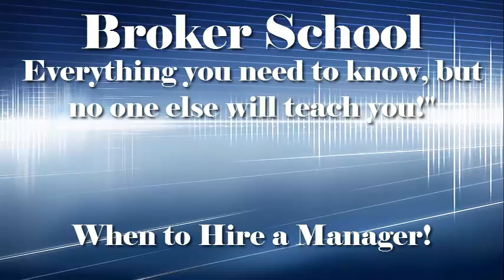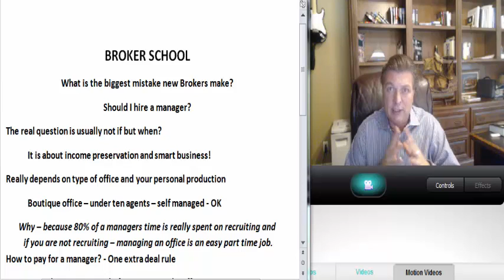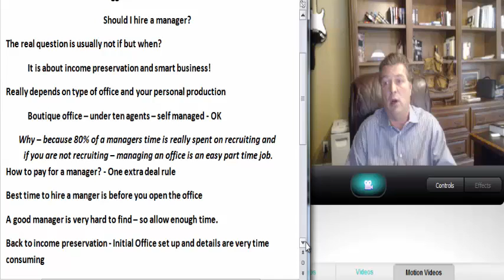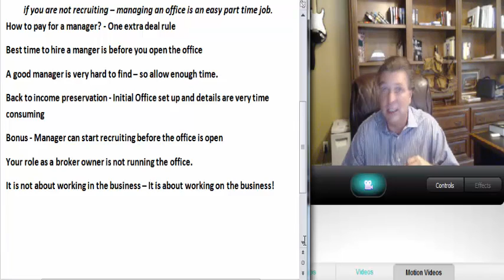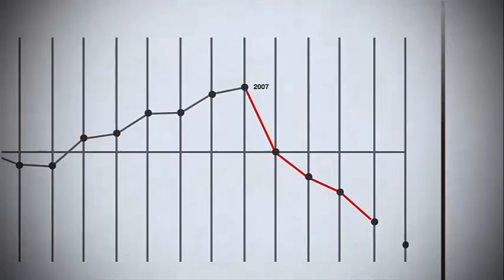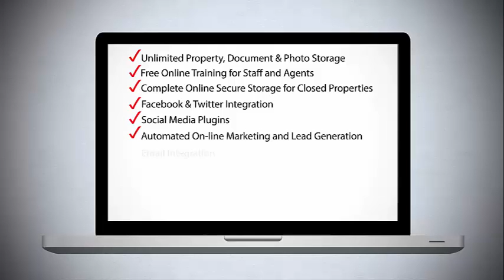When to Hire a Manager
In all my years of coaching and training brokers – this is the NUMBER ONE MISTAKE I see new broker/Owners make. It is also the main reason for a new or younger office to fail. In this video we go into a detailed financial understanding and how to avoid this mistake.

Should I hire a manager?

The real question is usually not IF but WHEN. It is about income preservation and smart business. This really depends on your type of office and your personal production.

Boutique office is one with under 10 agents. Self-managed works OK in this situation. Why is this OK? Because 80% of a manager's time is really spent on recruiting. If you are not recruiting - managing an office is an easy part time job.

How do you pay for a manager? One extra deal per month should do it.

Do you really want to give up your opportunity as an agent with personal production to earn $300,000 rather than paying a $36,000 - $45,000 per year? Really? If you do one extra deal per month, that doesn't take 160 hours. It takes about 6-10 hours. Which is a better business move? Do one more deal and HIRE a manager.

Now, know that a good manager is very hard to find. Allow yourself enough time - do not rush into it or you'll have to start the process over. You hire the manager BEFORE you open the office. The reason goes back to preserving your income. Get them in there for the setup process, manuals, forms, signs and other details that take away from your ability to earn that month. Keep listing, keep selling. They should also be RECRUITING to the new office before it's open.

Don't work FOR your business, work ON your business

Everything you need to know, but no one else will ever teach you.

Powered by RIO Genesis. We are your partners for real estate success.

Free Broker School and RIO Genesis are part of RIO Genesis Software Solutions.

FreeBrokerSchool is a resource to give brokers the advantage in running their offices. Hey - they know how to sell properties well, but they don't always know all of the ins and outs of running a successful real estate brokerage. These videos are designed to give you the inside scoop from industry leader and success tornado, Michael Krein. You can't take notes fast enough when he starts giving tips. These videos allow you to watch one nugget topic at a time, digest it and implement it to add to your success.